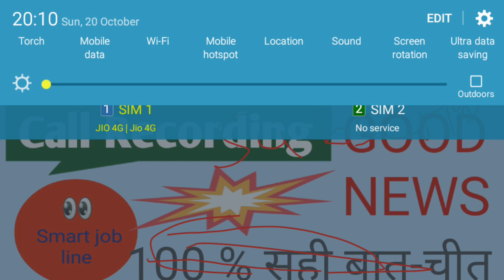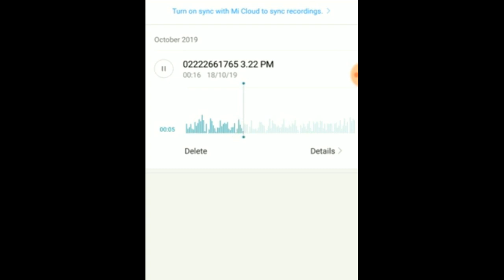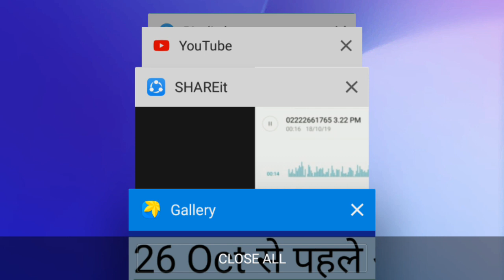SBI Clerk Mains Result 2019 ।। 26 oct से पहले आएगा रिजल्ट ।। सुनो call recording ।। जल्दी से रिजल्ट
Sbi clerk mains रिजल्ट 2019 100%सही बातचीत sbi के साथ